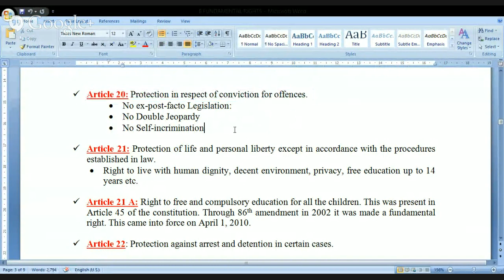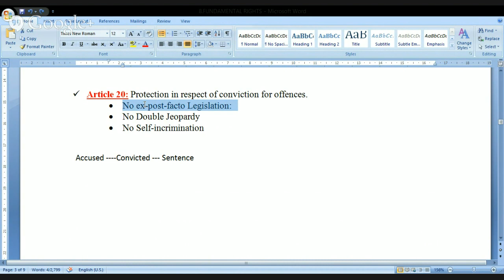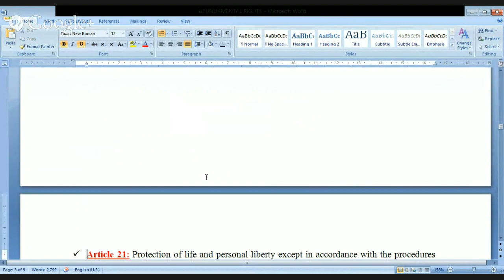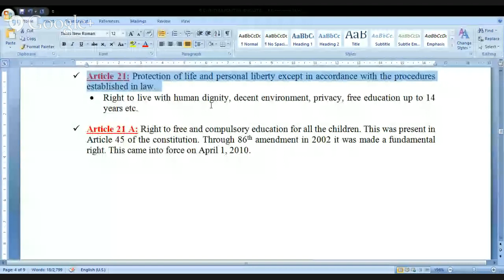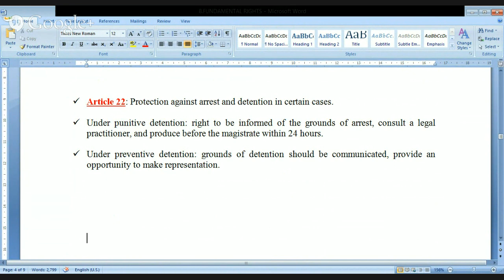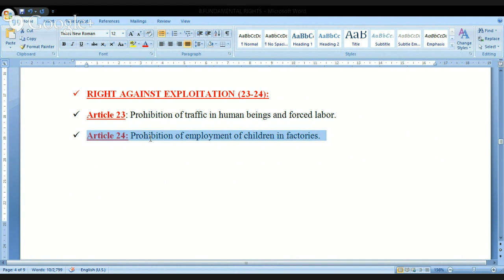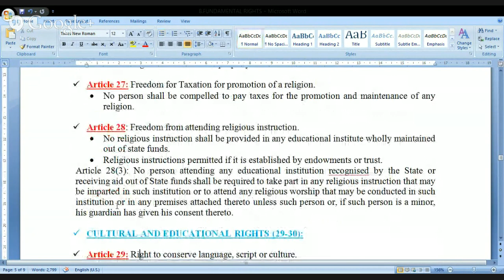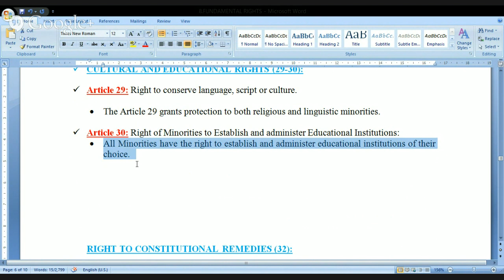FUNDAMENTAL RIGHTS (Articles 20 - 30)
Constitution of India, Fundamental Rights, Article 20, Right Against Exploitation, Right to Religion, Right to Culture and Education